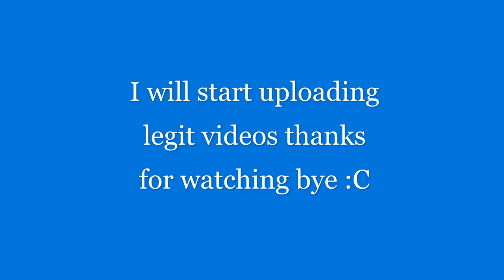I have been autoclicking..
🎮Gaming Setup:
Mouse: Glorious Model D
Microphone: None
Monitor: None

🖥️PC Specs:
CPU: Intel Core i5-9300K
GPU: GeForce RTX 1650
RAM: 8GB